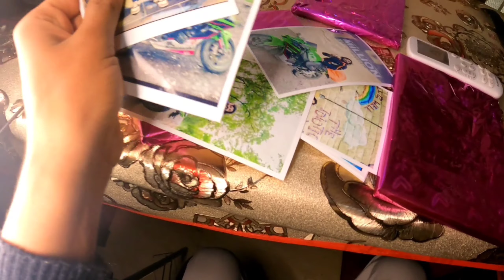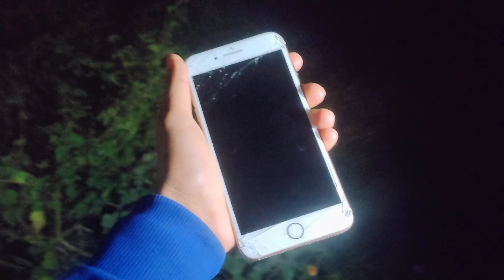iPhone hua crash😭😭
Nalagarh
iPhone
iPhone